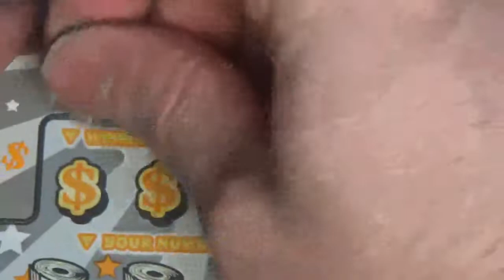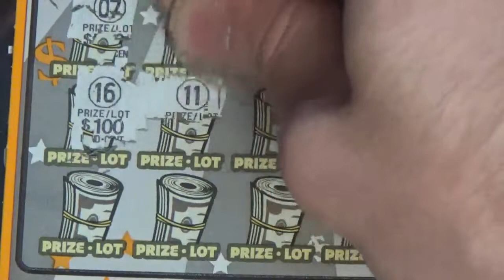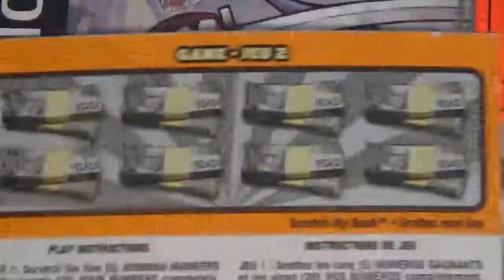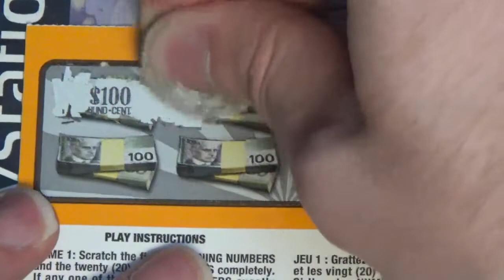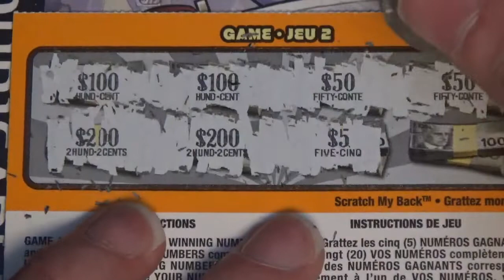Scratch Ticket Sunday - Blowout! Big Win? OR CLICKBAIT!?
With top prizes of $50,000, will we Blow on out of here with $50,000? Or will we blow out the wheels on the way to the bank?

I know the link looks sketchy but my most recently published video can be found by following it!

And here are my series from before I started streaming!